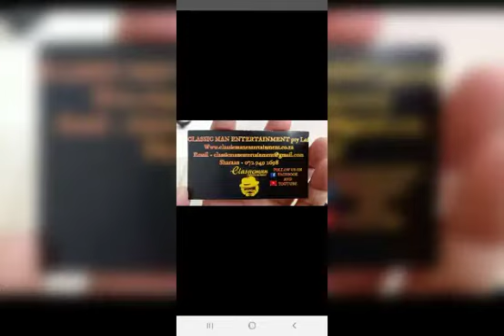07 July 2021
Video from Classic Man